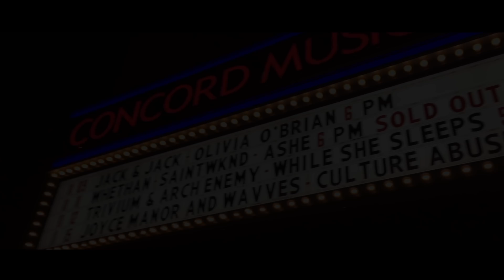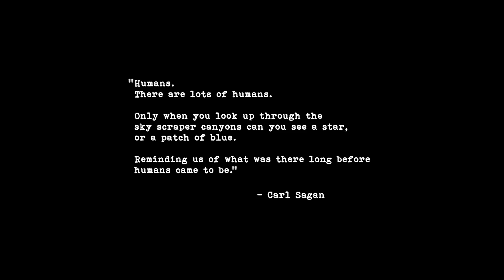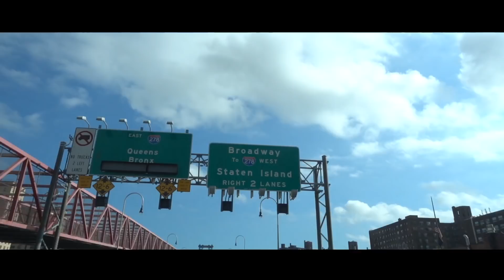While She Sleeps - The West (An American Touring Short Film)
Here it is everyone! A short film of our touring life at the end of last year. We present you, The West!

Directed & Edited by Aaran McKenzie